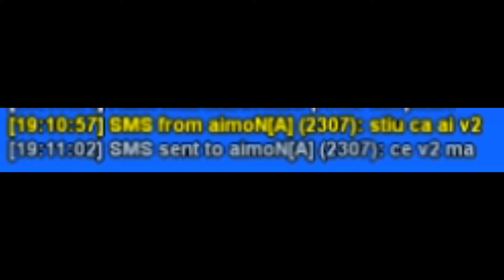► Alecsander★ @War Montage [#39] - Acuzat de v2.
✪ Target: 35 likes.
✪ Server: RPG.T4P.RO
✪ Forum : forum.t4p.ro
Moduri folosite in videoclip :
Private.